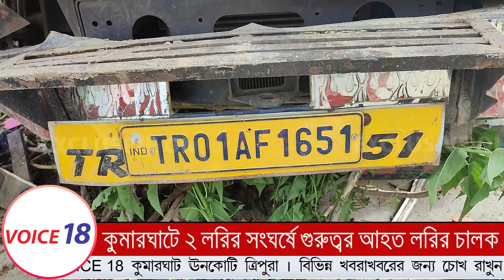কুমারঘাট ৯১ মাইল এলাকায় ২ লরির সংঘর্ষে আহত গাড়ির চালক || Kumarghat || VOICE 18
VOICE 18
Name of Production House: FLAXEN MEDIA WORKS